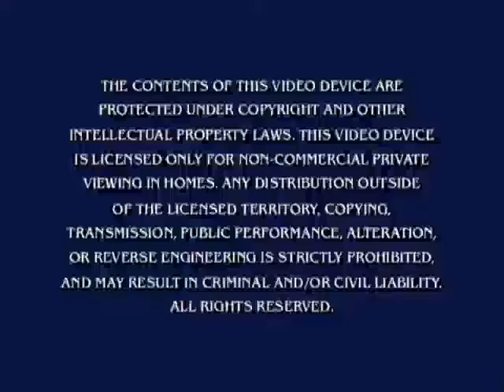Opening To Happy Halloween 2010 DVD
Distributor: Paramount

NO COPYRIGHT INFRINGMENT INTENDED! Here's The Order:
1.Nickelodeon Logo
2.Nickelodoen All Your Favorites Collection Trailer
3.Dora The Explorer: Let's Explore Trailer (WTF!?!)
4.Go! Diego Go!: Lion Cub Rescue Trailer (I CANNOT TAKE THIS ANYMORE!)
5.Yo-Gabba-Gabba! DVDs Trailer
6.Warning Screen
7.DVD Menu